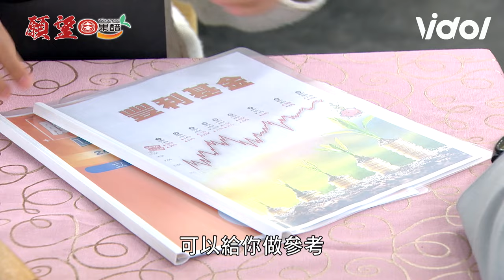願望｜EP75 唯芸婚友社活動巧遇信翰互相吃醋😂子維向冬雨再次提出婚約遭拒絕｜三立娛樂星聞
★訂閱【女孩要幹嘛】甜寵浪漫戲劇看到飽